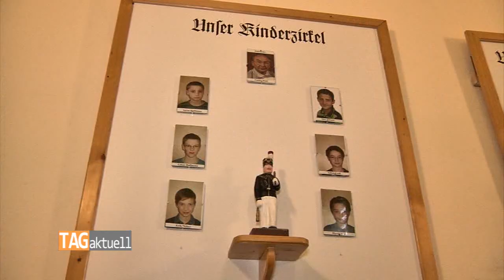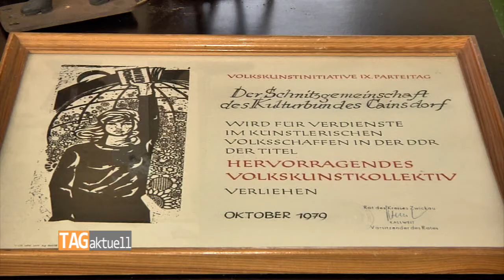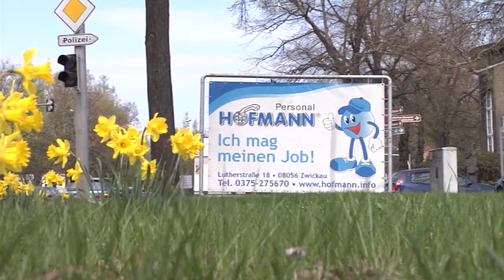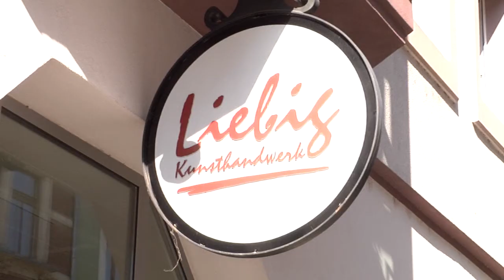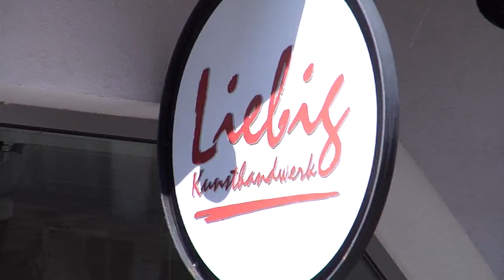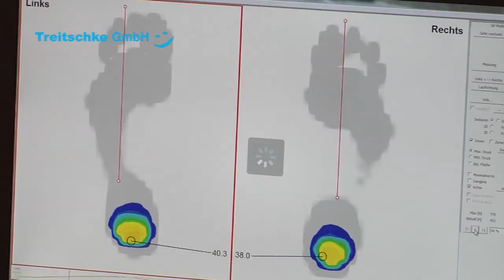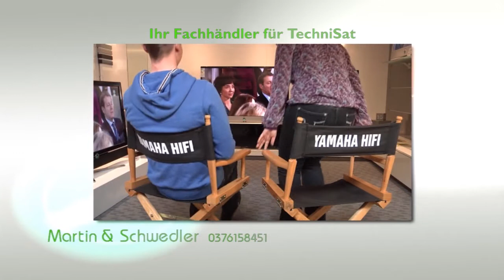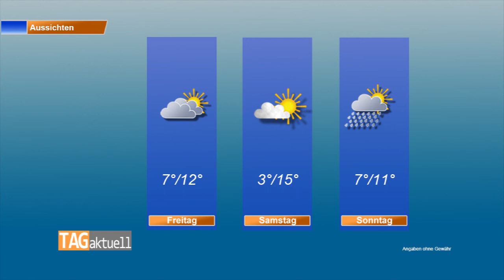TAGaktuell vom 21.10.2015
Themen der Sendung:
- Bahnhofstraße seit heute wieder frei
-Neues Leben im Turnerheim Cainsdorf
- Polizei zum Tag des Einbruchschutzes unterwegs